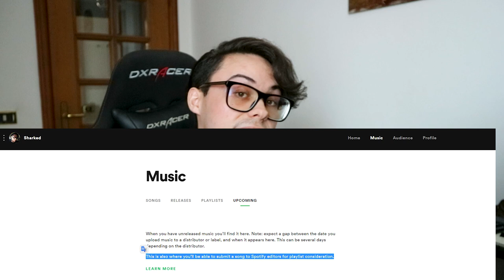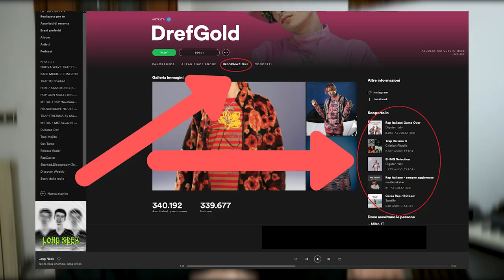COME AUMENTARE GLI ASCOLTI SU SPOTIFY (GRATIS | FINIRE NELLE PLAYLIST DI SPOTIFY)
in questo video ti mostrerò come aumentare gli ascolti su spotify gratis utilizzando le playlist, come finire nelle playlist e crescere su spotify

COSA USO:
Amp Cuffie
Scheda Audio
Tastiera MIDI